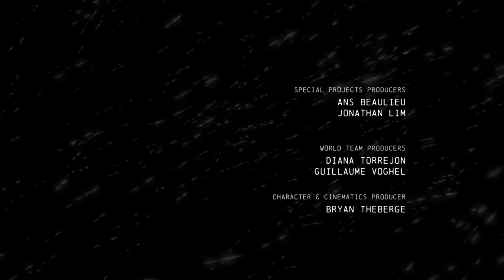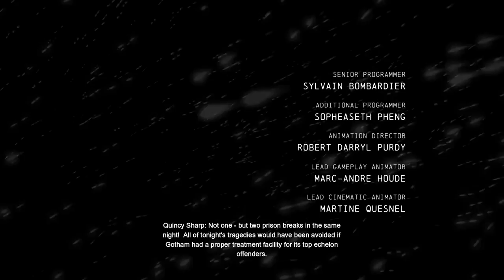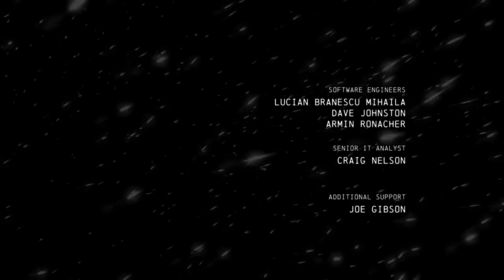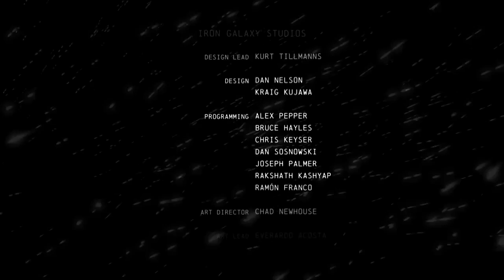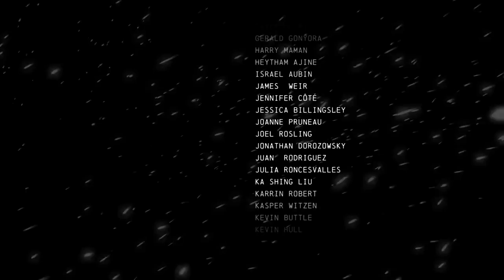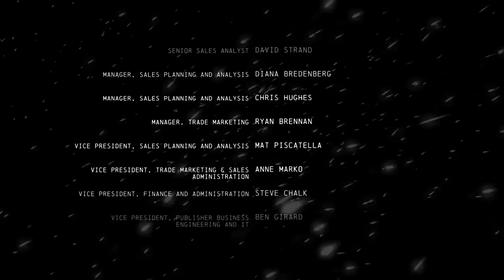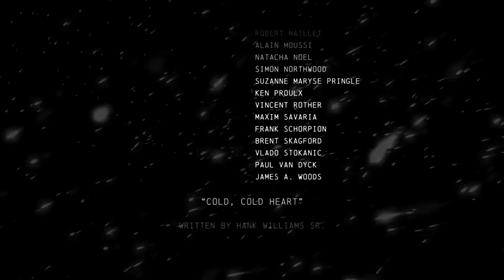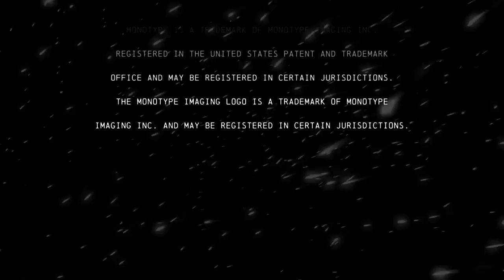Batman Arkham Origins Ending Tutorial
More to come :D

Made by Waffles and Stash